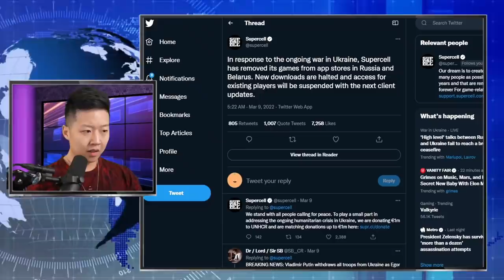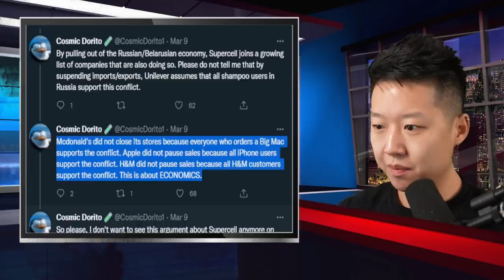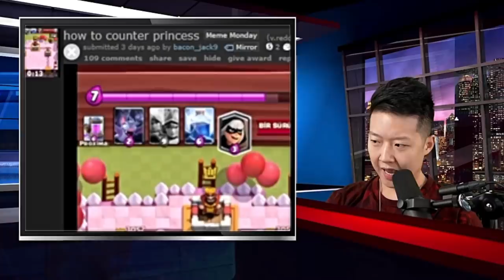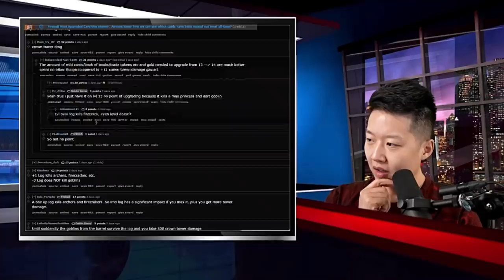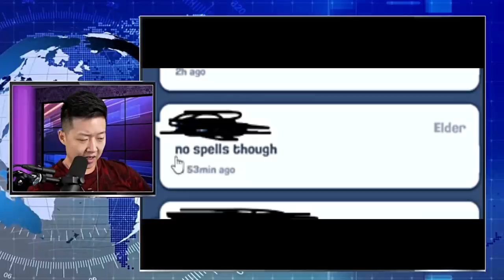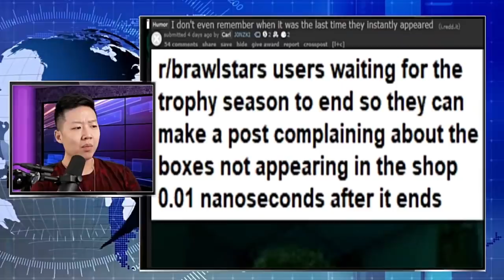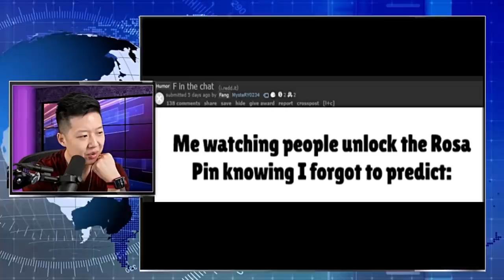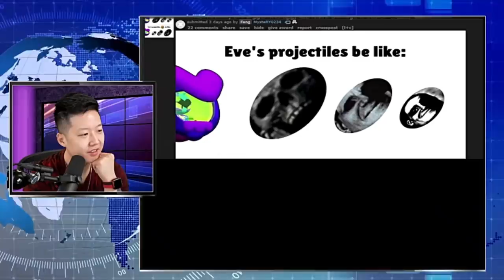Supercell REMOVES ALL GAMES from Russia 🌐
Code OJ